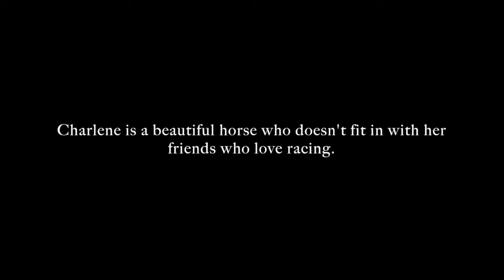Meet Charlene the Star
Charlene the Star is the first in the series of Charlene the Star books. This story is about a beautiful horse who doesn't fit in with her friends because she likes other things. What will happen next? Will Charlene find her unique talent? Young readers will relate to this tale and see that it's okay to be different than your friends.
Book trailer designed by Rhonda Patton.